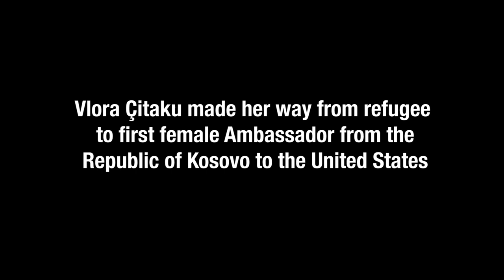Kosovar Ambassador Vlora Çitaku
"When you're oppressed, when you're not free, you don't have options but to fight."

Ambassador Vlora Çitaku made her way from a refugee of war to the first female Ambassador from the Republic of Kosovo to the United States. She discusses how she became politically active. She also addresses the broader role of women in Kosovo's peacebuilding process.